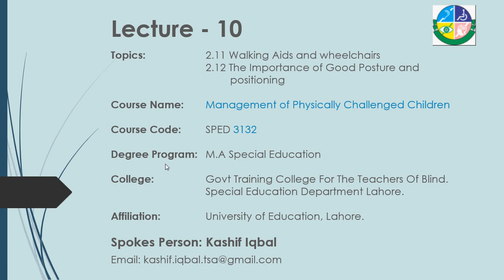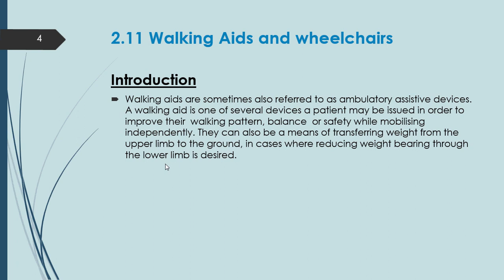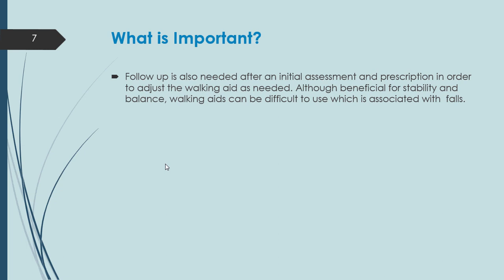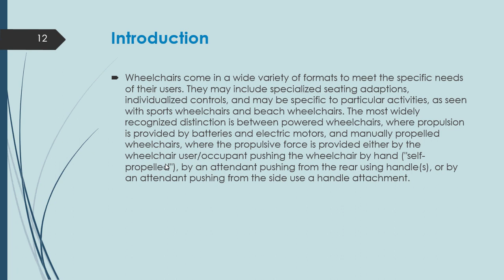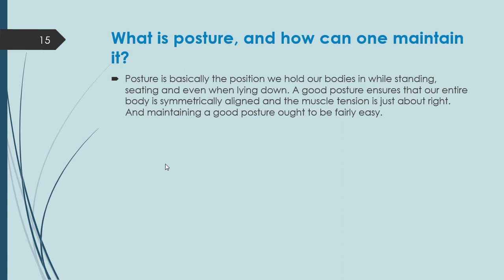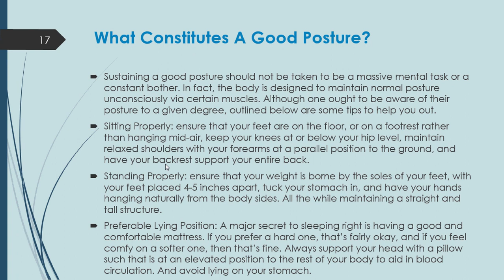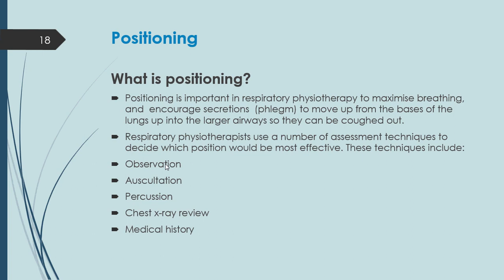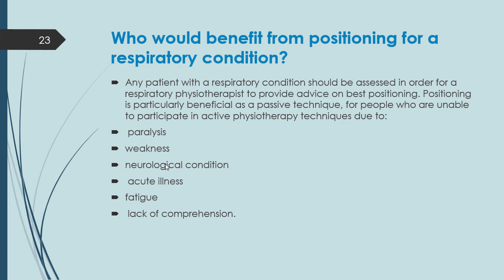Lecture 10: 2.11 Walking Aids and wheelchairs & 2.12 The Importance of Good Posture and positioning